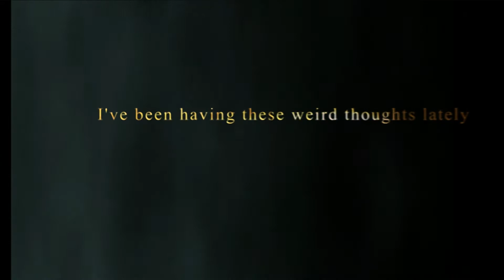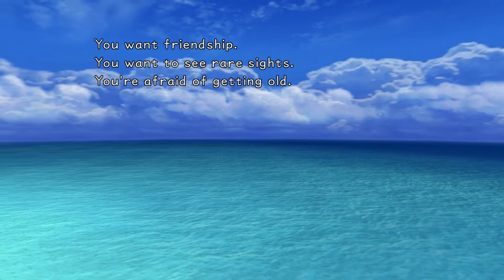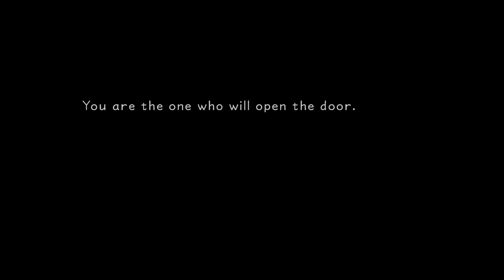THE GREATEST BATTLE - Kingdom Hearts Final Mix Gameplay (Part 1)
Welcome to my Kingdom Heart Final Mix Let's Play!

About Kingdom Hearts Final Mix:

The Destiny Islands are a beautiful paradise where children's laughter abounds. Day after day, Sora, Riku, and Kairi talk and dream of new places, new worlds beyond their islands. They ponder the usual questions that adolescents do - about the world outside, about their own existence.

Little do they know a great destiny awaits them. One stormy night, a terrible darkness invades Destiny Islands. Thus does their journey begin... Sora awakens in another world in a place called Traverse Town.

Kingdom Hearts:

Developer:
Square Enix
Publisher:
Square Enix